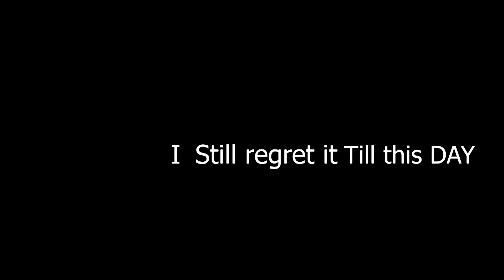“SUS” Friends Be Like…. (Animation)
Most of us have friends that are there to help you when you're in need. and others have friends that are "Unique". This video will show just that. Enjoy...;D